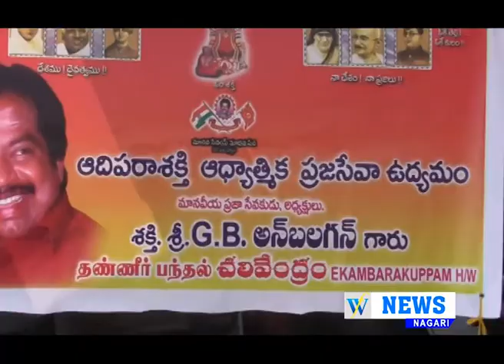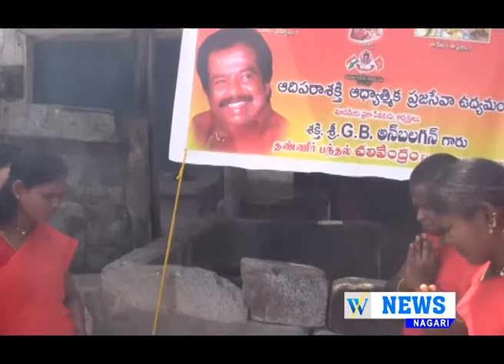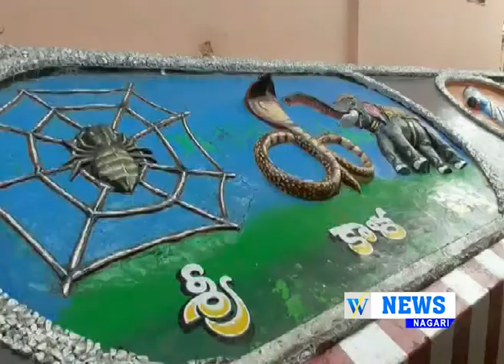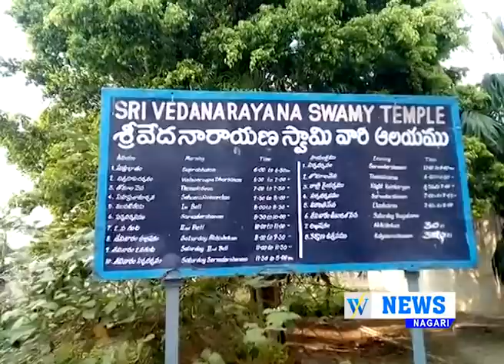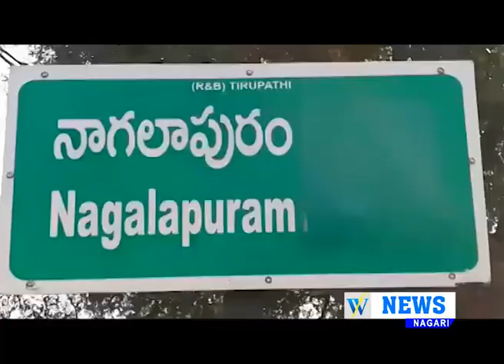25 03 2018 WF NEWS Nagari